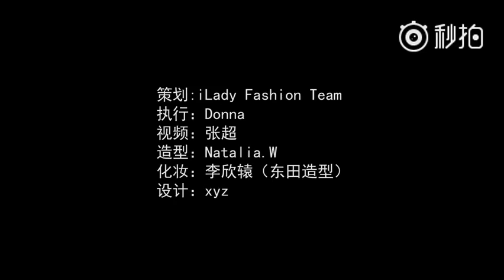Yang Zi for iLady Star - InStyle Magazine Cover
Yang Zi takes the cover of InStyle Magazine special issue - iLady Star 🌟